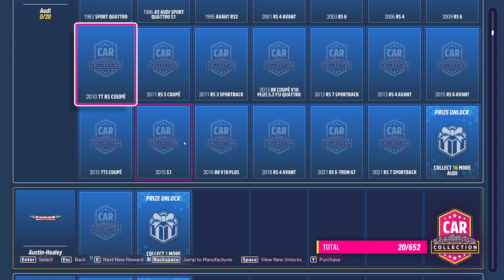Forza Horizon 5 #7 AM BAGAT MASINA PE TOATE DEALURILE! RIP VOPSEA!